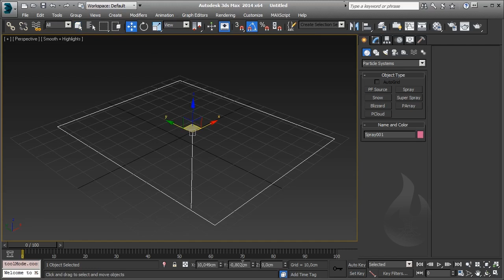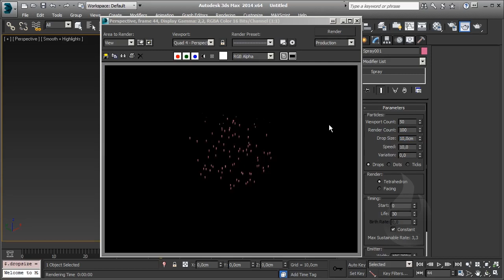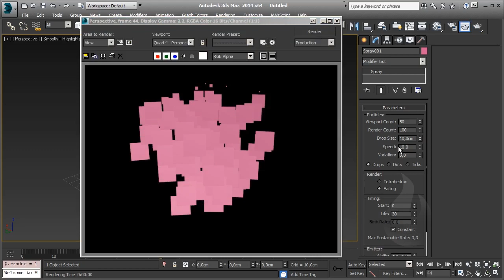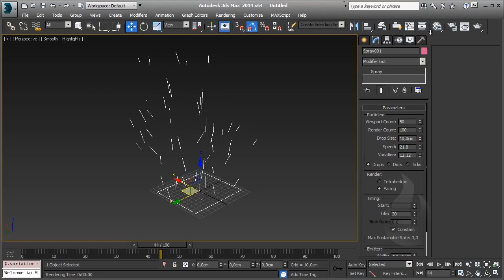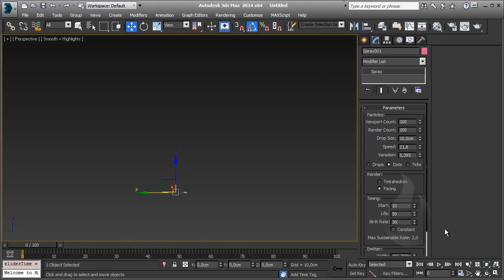[ITA] - Autodesk 3DS Max - Particles 101 - Lesson 03 - Emettitore Spray definizione e parametri - P2